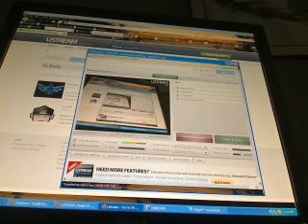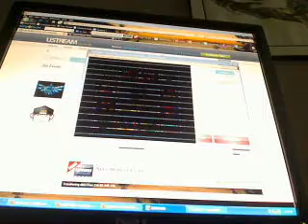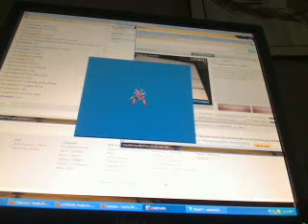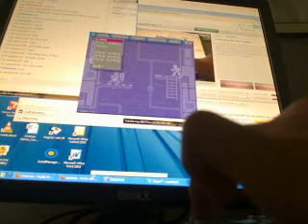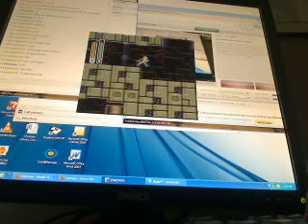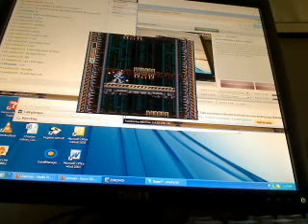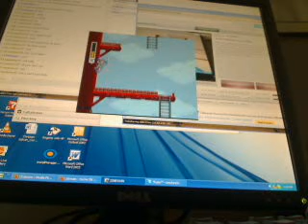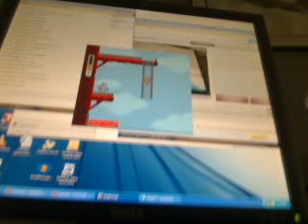Let's Play MegaManx Part 9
We get stuck on Boomer Kuwanger's stage.